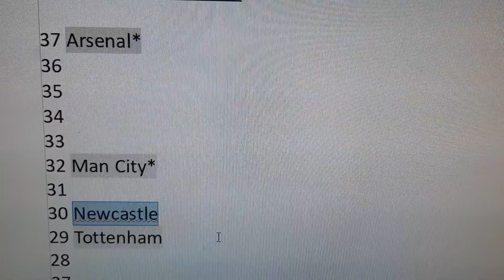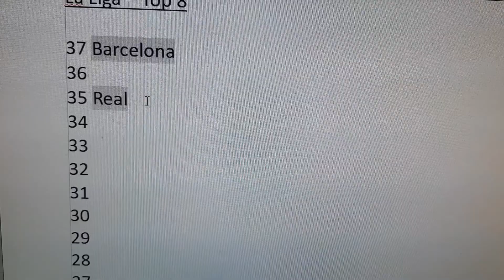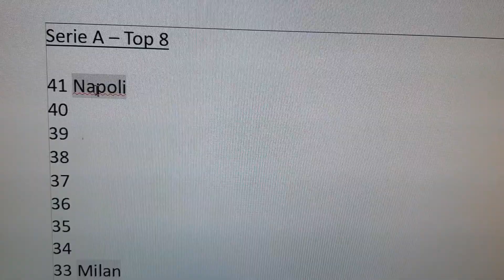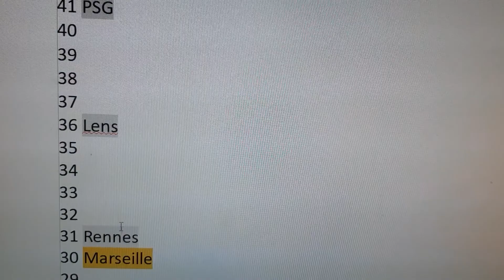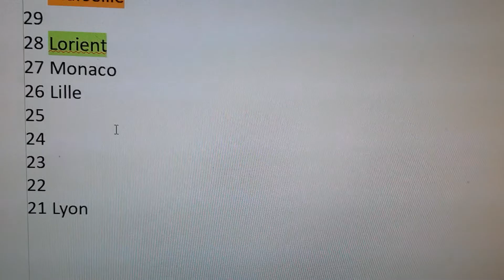Es hat nicht sollen sein - The Frühsport für Mi, 16.11.22